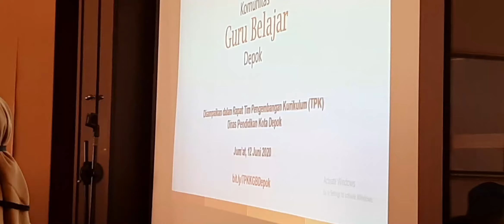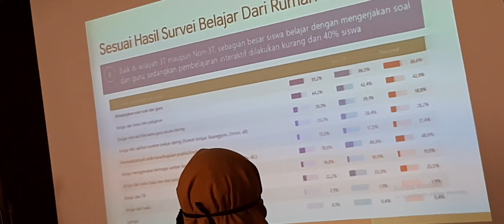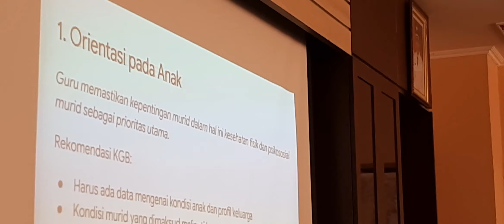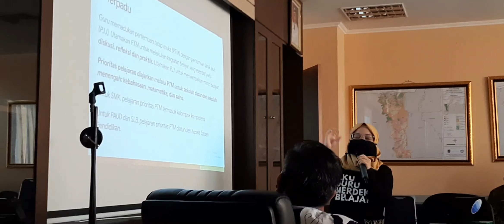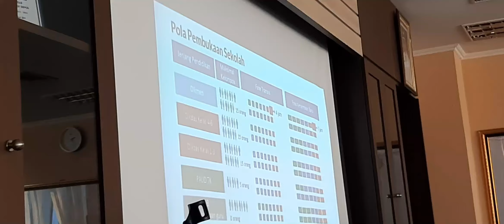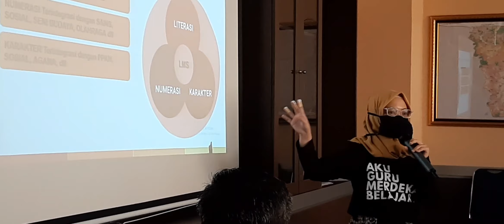Rapat Persiapan PJJ - Rekomendasi KGB Depok kepada Tim Pengembang Kurikulum (SMP) Disdik Kota Depok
Rekomendasi Penyesuaian Kurikulum Adaptasi Kenormalan Baru

Disampaikan pada Rapat Tim Pengembangan Kurikulum (TPK) Jenjang SMP Dinas Pendidikan dan Kebudayaan Kota Depok

presented by: Teacher Andri
video by: Fadia Alyani